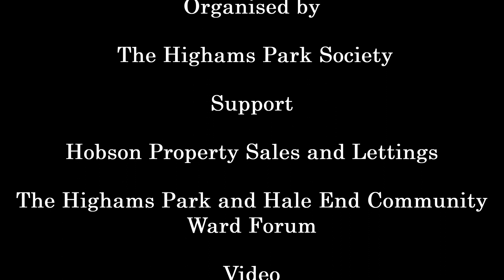Highams Park Day 2018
Now in its 11th Year, Highams Park Day is a village fête held annually on Vincent Green in Highams Park.